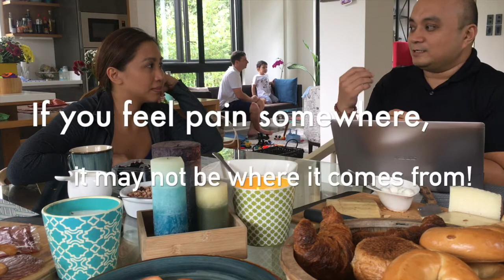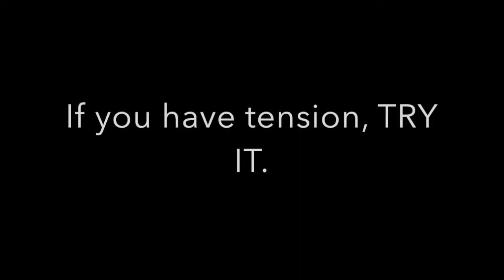YOGA ROAD TRIP AND MY THERAPY SESSION! || Rianna Yoga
VLOG NUMBER 2! Please let me know what you think of these and give me feedback if anything. I'd love to hear what you'd wanna see in this channel! Another tutorial? Yoga tips? Or a posture? Get in touch.

Namaste!

x R

FASCIAL MANIPULATION is a revolutionary manual therapy method for treating body aches and pains. It focuses on the fascia and considers the myofascial system as a three-dimensional continuum that affects all body movements.